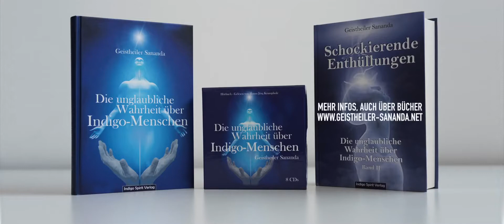SANANDA- Warum leiden so viele Menschen in Ihrer Partnerschaft, in Familie und Beruf?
TV-Interview mit Geistheiler, Exorzist, Bestsellerautor und Bewusstseinslehrer Sananda vom 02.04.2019 bei Unglaubliche Spirituelle Wahrheiten TV.

Weitere Videos von Geistheiler Sananda bei Welt im Wandel TV.

Sämtliche Rechte von Bildern, Videos, Musikstücken bleiben bei ihren Urhebern.